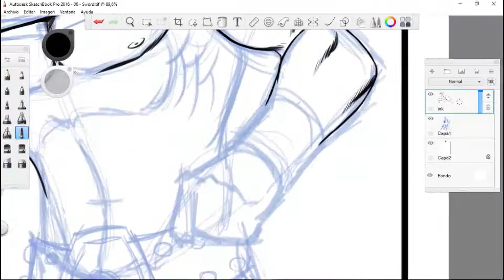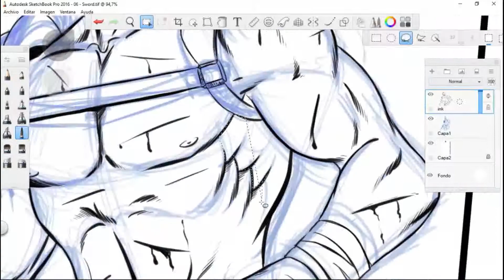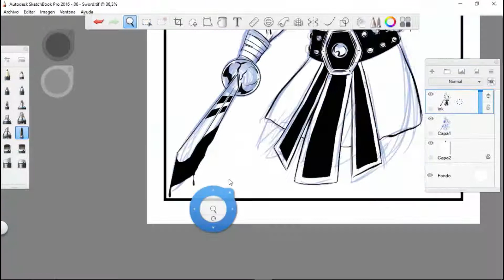INKTOBER 2017 - Day 6: Sword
| English:
Inktober 2017 - Day 6: Sword. I hope you enjoy it.

| Software:
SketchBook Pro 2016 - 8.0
Camtasia Studio 8
Wondershare Filmora

| Hardware:
Wacom Pen Tablet CTL-470